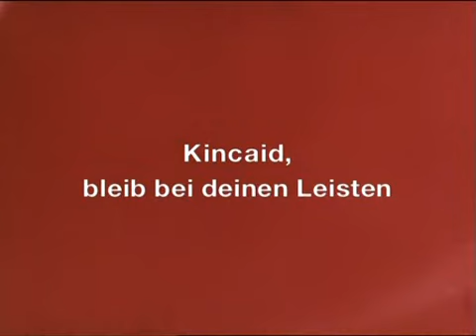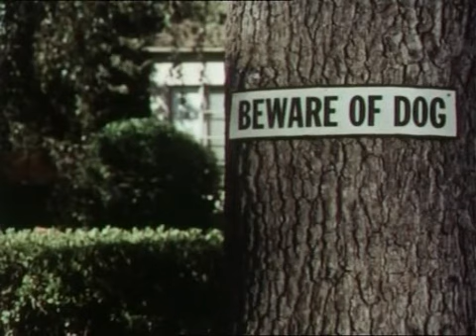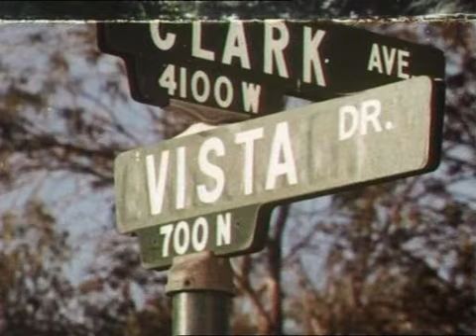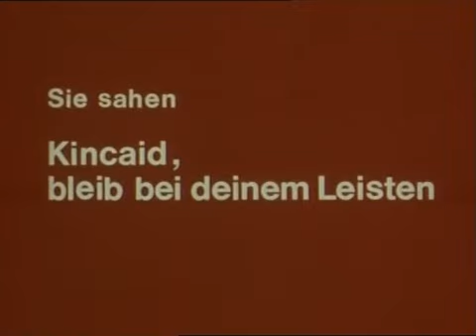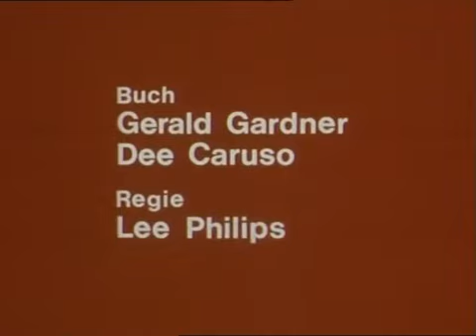Bill Cosby - 06 - Kincaid, bleib bei deinen Leisten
06. Bill Cosby - Kincaid, bleib bei deinen Leisten

Bill Cosby (The Bill Cosby Show 1969-71)

Bill Cosby (Originaltitel: The Bill Cosby Show) ist eine US-amerikanische Sitcom, die von 1969 bis 1971 auf dem Sender NBC ausgestrahlt wurde. Die Serie umfasst insgesamt 52 Folgen in zwei Staffeln. Im Jahr 1972 wurden dreizehn Folgen im ZDF ausgestrahlt, die ab 1985 mehrfach von anderen Sendern wiederholt wurden. Weitere Episoden wurden bisher nicht synchronisiert.

Sportlehrer Chet Kincaid unterrichtet an einer Highschool in Los Angeles. Privat wie auch beruflich schlittert der Spassvogel in die absonderlichsten Situationen, die er mit Witz, Humor und Einfallsreichtum meistert. Zu seiner Familie gehören Mutter Rose, sein Bruder Brian und seine Schwägerin Verna. An der Schule hat es Chet mit Direktor Langford und der Psychologin Mrs. Peterson zu tun.

Bill Cosby: Chet Kincaid
Olga James: Verna Kincaid
Lee Weaver: Brian Kincaid
Joyce Bulifant: Marsha Peterson
Hilly Hicks: Eddie Tucker
Beah Richards: Rose Kincaid
Sid McCoy: Direktor Langford